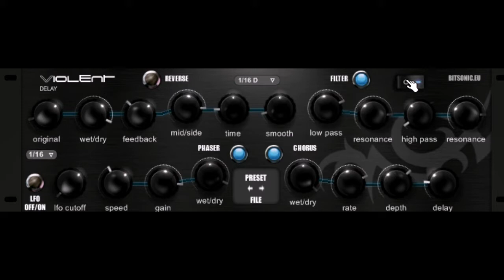Violent Delay (electric guitar) by Bitsonic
Violent Delay by Bitsonic

Delay with chorus, filter and phaser

Track by Trivision